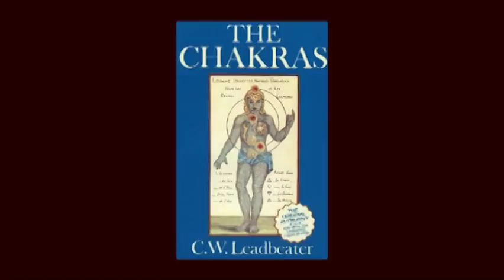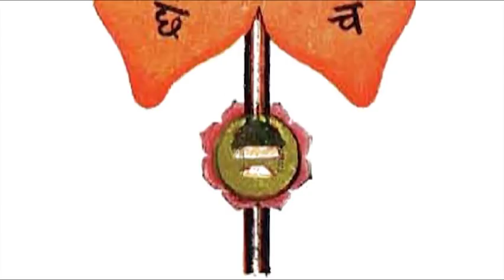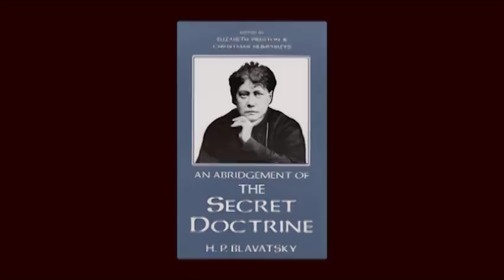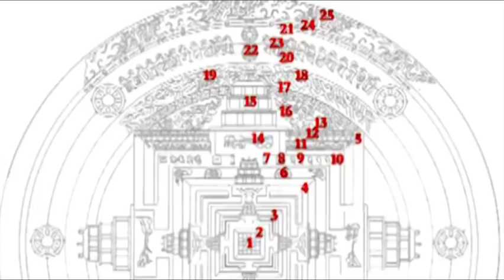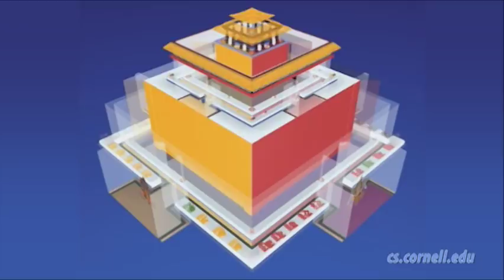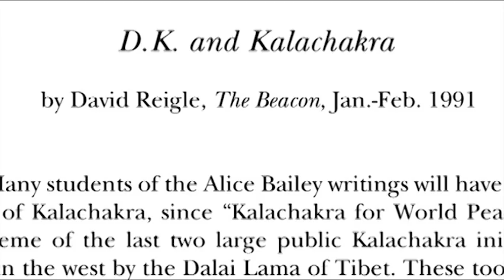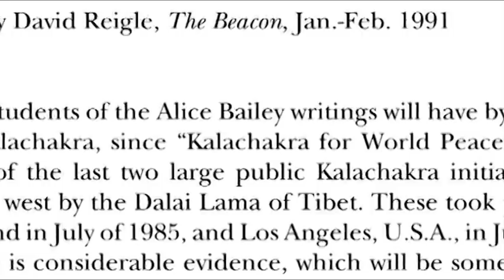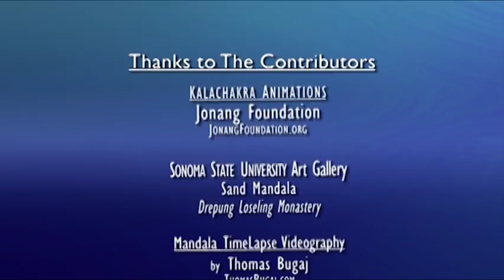Master DK - Kalachakra & Shambhala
Scholar David Reigle focuses on Kalachakra and shows the connection between the teachings of Djwhal Khul, known as the Tibetan Master DK, and his teachings in the Alice Bailey books and how they are connected to Kalachakra and Shambhala.  David states that approximately three-fifths of the Kalachakra system's subject matter are presented by the Tibetan Master DK in his esoteric books for Westerners with Alice Bailey.   DK said that the teachings on Shambhala found in his books are the most important of all the truths he transmitted. (DK's books via Alice A. Bailey can be found at Lucis Trust, Kalachakra, as the teaching coming from Shambhala, is historically considered to be some of the deepest of Buddhism's esoteric teaching.  His Holiness the Dalai Lama is giving the Kalachakra for World Peace Initiation in Washington, DC, July 6-16, 2011.

About David Reigle:

David Reigle is co-founder of the International Kalachakra Network, and author of the book," Kalacakra Sadhana and Social Responsibility". He is co-author of the book, "Blavatsky's Secret Books: Twenty Years' Research".  His other writings can be found on the Eastern Tradition Research Institute . His lifelong research on the Book of Dzyan is currently finding expression on the Theosophical Network website.

This Talk was given at the 25th Annual SRI/USR Conference held in Mesa, Arizona in 2011.

This Video was edited and produced by Mar Sorell ), in association with Justin Wilkinson, and Alignment Media